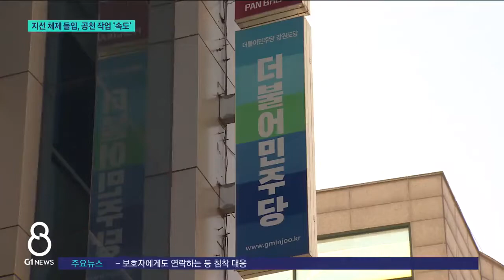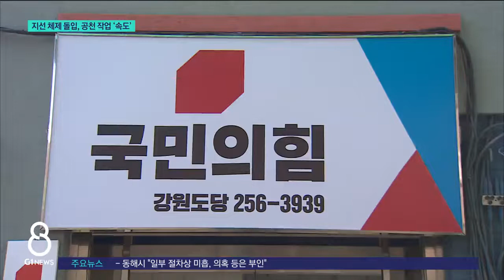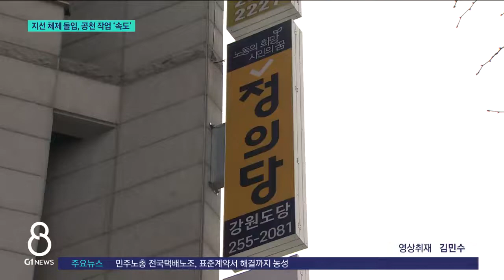[G1뉴스]지방선거 체제 돌입, 공천 작업 '속도'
제20대 대통령선거가 끝나고 정치권은 빠르게 6·1 지방선거 모드로 전환하고 있습니다.

여·야가 공천 작업에 속도를 내면서, 후보들 간 물밑 경쟁도 치열해 질 전망입니다.
보도에 김기태기자입니다.

[리포터]
6·1 지방선거를 앞두고 정치권이 옥석고르기에 들어갔습니다.

더불어민주당 강원도당은 공천 시한을 다음달 말로 정하고, 오는 25일까지 20명 내외의 공천관리위원회를 구성할 계획입니다.

이미 지자체장과 광역기초의원 예비후보자 검증 신청안에 대한 심사는 시작됐습니다.

음주운전을 비롯한 7대 중과실에 대해서는 예외없이 예비후보 등록을 막고, 후보 확정 전까지 철저한 검증을 진행할 계획입니다.

4년전 지방선거 승리의 기세가 이어질 수 있도록, 늦어도 다음달 중순까지는 단수와 경선지역 선정을 마칠 것으로 알려졌습니다.

[인터뷰]
"본선 경쟁력과 더불어서 인물론, 그리고 생활밀착형 지역 공약들을 내실있게 준비해서 도민들께 선택을 받을 수 있도록 최선을 다하겠습니다."

국민의힘도 공천관리위원장에 5선 정진석의원이 내정되면서 지선 후보군 선정 작업에 속도가 붙고 있습니다.

강원도공천관리위원장에는 유상범 도당위원장과 이양수의원이 물망에 오르고 있는데, 인수위 참여 여부 등에 따라 결정될 것으로 보입니다.

국민의힘은 비례대표 공천 자격시험 적용 의무화 여부가 변수입니다.

이준석 대표가 공직 후보자 역량 강화 시험을 광역기초의원 출마자에게 의무화하겠다는 입장을 굽히지 않고 있기 때문입니다.

국민의힘 전국 시도당위원장은 내일(22일, 오늘)이 문제를 포함해 지방선거 관련 회의를 개최할 예정입니다.

◀전화ＩＮＴ▶
"경쟁력있는 후보를 추천하고 지역 맞춤형 공약을 제시해서, 대선 승리가 그대로 지방선거 승리로 이어질 수 있도록 만반의 준비를 다하고 있습니다."

정의당 강원도당도 다음달 17일까지 100% 당원투표로 후보 선출을 마치고, 이번 지선에서 광역기초의회 입성에 도전하겠다는 계산입니다.

"치열했던 대선의 후폭풍이 어떤 방식으로 표출될 지 알 수 없는 만큼, 지선 승리를 향한 여·야의 후보군 선정 작업은 그 어느 때보다 신중해지고 있습니다.
G1뉴스 김기태입니다."